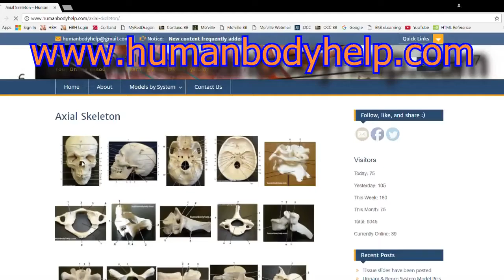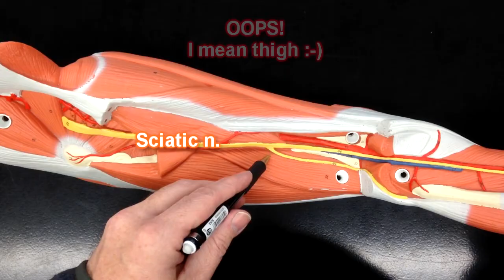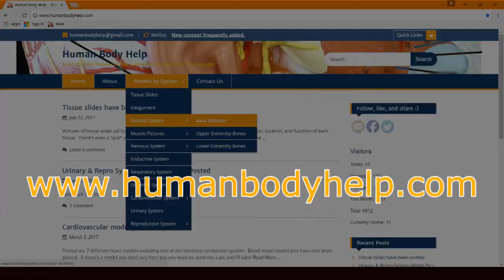Nerves of the Lower Extremity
Sound effects for intro from “Ancient Heavy Tech Donjon” by Komiku through a CC0 1.0 Universal (CC0 1.0) Public Domain Dedication.  To listen and support the artist: